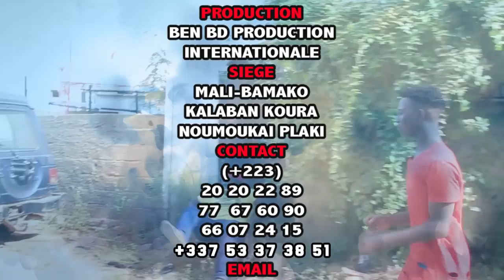MOUSSQ BA DANS DRAGUE DE LA RUE par BEN BD PROD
l'artiste comédien Moussa ba est un jeune artiste comédien du Mali qui est en ce moment très très populaire au Mali et en Afrique de l’ouest avec son groupe Yélébougou de la comédie Malien et voilà un Film Dans DRAGUE DE LA RUE une révélation du jeune comédien Malien qui rêvé sur sa carrière internationale partout dans le monde entier avec le soutiens de son Label Universel BEN BD PRODUCTION INTERNATIONALE aux contacts: 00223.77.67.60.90 ou 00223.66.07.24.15 E-mail